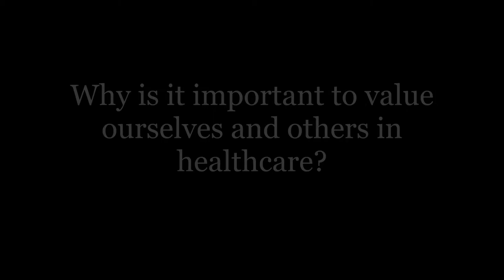Care for Health Care #4 Value Self and Others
Part of a series dedicated to care for those working in healthcare.